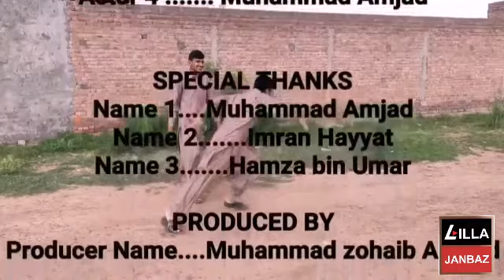Lilla Drama TV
ہمارے دوست زوہیب نے یو ٹیوب پر Lilla Drama TV کے نام سے ایک مزاحیہ چینل بنایا ہے۔ آپ سب سے گزارش ہے کہ ان کے چینل کو نیچے دیے گئے لنک پر کلک کر کے Subscribe کریں